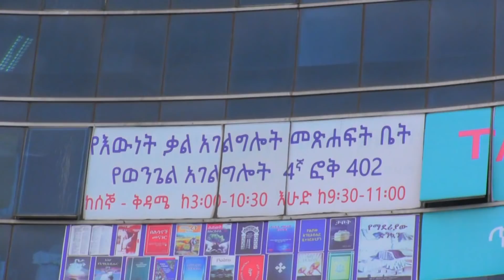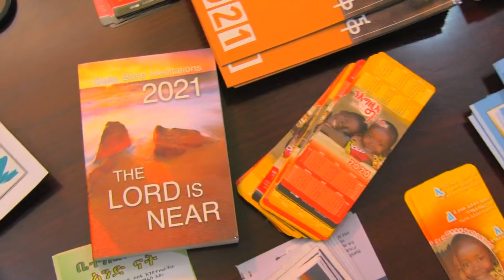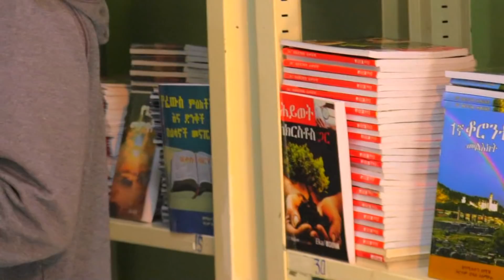የኋላ መሪ ክፍል 1 | Yehuala Meri Part 1| መንፈሳዊ ፊልም REHOBOTH ART MINISTRY.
በዚህ ቻናል የተለያዩ መንፈሳዊ ፊልሞች ይቀርባሉ አዳዲስ ፊልሞች እንዲደርሳችሁ ከታች ያለውን ሊንክ በመጫን ቻናሉን ሰብስክራይብ ያድርጉ
ለሌሎችም ያጋሩ RAM